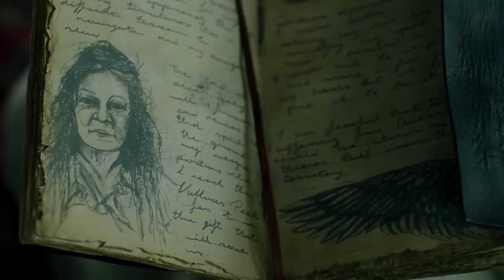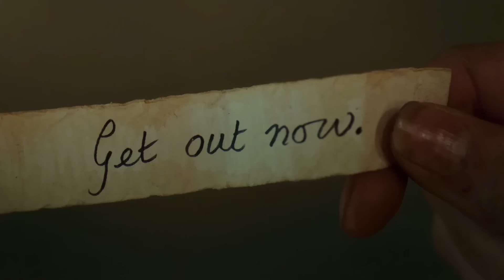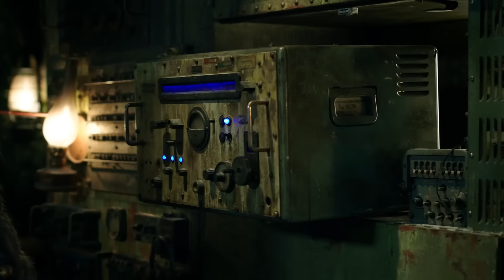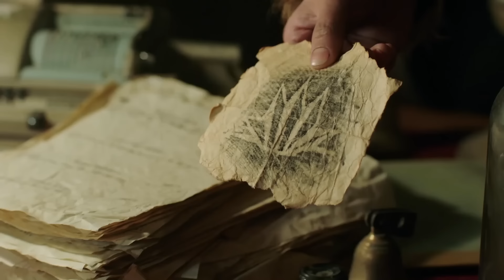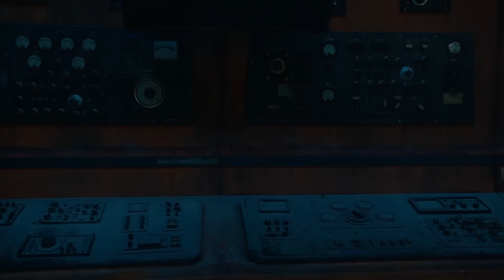بعد موت مراته بيكتشف ان ابنهم جواه قوة ظلاميه غريبه .. ملخص مسلسل Into The Badlands S3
Into The Badlands : اسم المسلسل 🔥
Into The Badlands S 3  ده ملخص الموسم الاول و التاني من مسلسل الاكشن والخيال العلمي   🔥🔥

قصة المسلسل : بعد نهاية العالم اتجمع البشر الي باقيين وعاشوا في منطقه متحاوطه بسور اسمها الأراضي الوعره , اعتقادا منهم ان باقي أجزاء الأرض مبقتش تصلح للحياه , لكن مع ظهور قوة غريبه مبين البشر كل حاجه بتبدأ تتغير .  🔥🔥

دعمك ليا  بالتفاعل حاجه بسيطه جداً لكن بتفرق معايا كتير و بتساعدني اكمل و احسن من المحتوي بشكل افضل  ♥ ♥ ♥🔥🔥